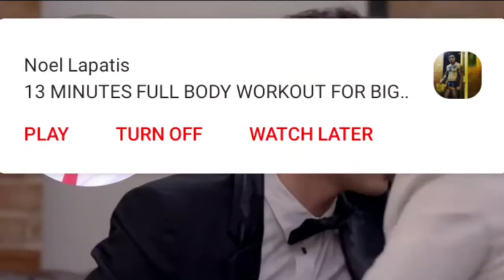MY DAY THE SERIES EP. 11 HIGHLIGHTS MUKBANG IS REAL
Hi guys i know that you watch already the My day the series EP. 11 I have here the full EP. 11 REACTION LIVE VIDEO .

Thank you for all support and God bless you all. Maraming Salamat at Mabuhay!!!😘 Nagmamahal, Jhomsky18 Vlogs

 my day the series episode 11 Episode 11

 1-4

 i would like and give the credits to director and cast of my day the series.

 Cast Miko Gallardo Inaki Torres Yul Servo Tita Krissy Achino Shanice Eve Bailon Leilani Kate Yalung Jamil Bonifacio Gio Emprese Red Mendoza Kristel Galang Juan Carlo Alcala Ameer Sanchez Moises Magisa Lourdes Serrano Darrell Castillo Faustino Galang Mark Alvero Kim Gonzaga Phoebie Santero Dante Salamat Director / Executive Producer: Xion Lim Cinematographer: Nathan Castillo Soundtrack: Bastat Sabihin Mo Lang by Xion Lim Composer: Vehnee Saturno Hindi Ako Bibitaw by: Paul Ramirez Kasangga (feat. Grank Cabrera) by Lost plate Tuligma Records Producer Carlo Morris Galang Assistant Director Marriane Galang Production Designer Mervin Galang Screenwriter Aski Pascual Media Relations Ameer Gamama Wardrobe James Roland Salire Production Assistant Rhoda Gayta Cameraman Andro Flores Alfy Abrenzosa James Lastra

Jhomsky18 Vlogs